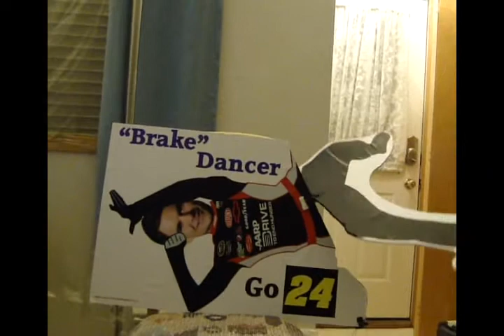My 2012 Jeff Gordon Sign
My 2012 Jeff Gordon sign in support of his campaign for the 2012 Sprint Cup